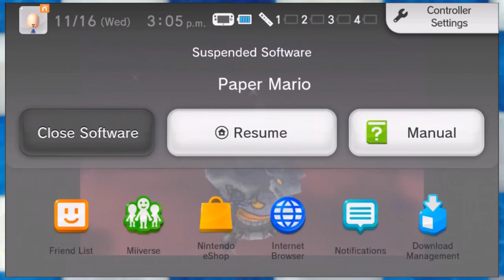She Wants THE D!!!- Paper Mario Pt.1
Paper Mario for the Nintendo 64 (Even though we play it on the Wii U). I use to play this game as a kid and still love this game as much as the first time I played it... Zach enjoys it too I guess. We listen to a long intro and try to get to the Princesses "Treats" in her private room!